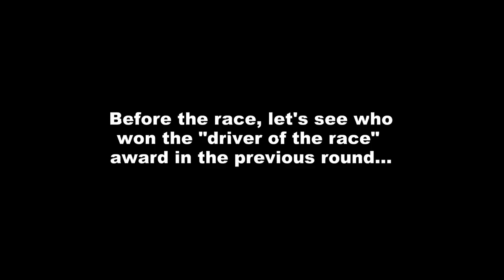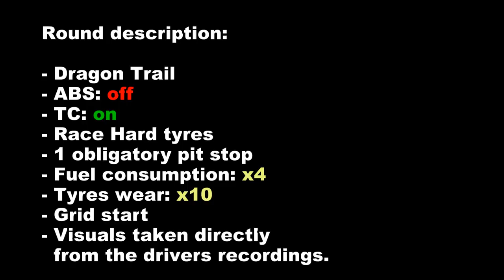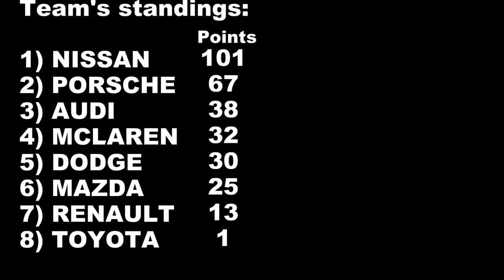GT Sport - Epic Online Championship - Round 3/6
Maybe the most chaotic race of the championship... but still entertaining and dramatic like the previous rounds!

Notes:
-1 point to Lupo53 for overtaking under yellow flag (Lap 2)
-4 points to IlConteSkyGTExD for the contact and causing multiple collisions (Lap 1)
+1 point to TRL_LIGHTNING for the fastest lap